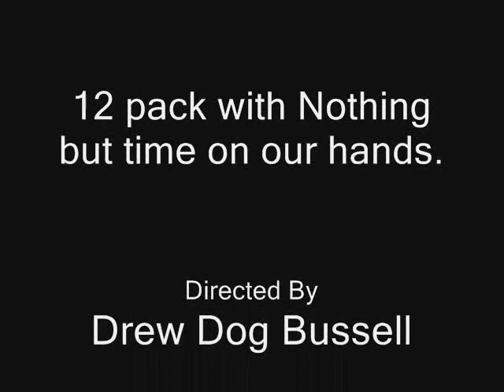Andrew Bussell Glen Hetzel Visiting Glens friend in Raleigh NC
Andrew and Glen kirk
24 pack with nothing to do .
Look what can happen.